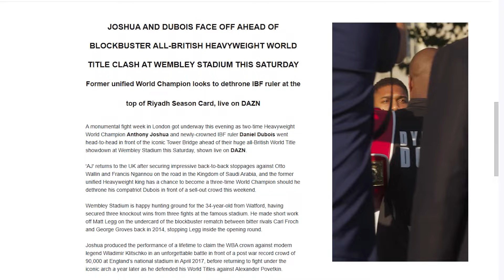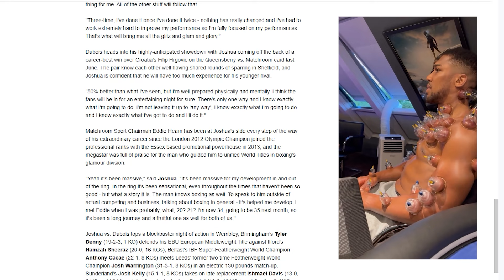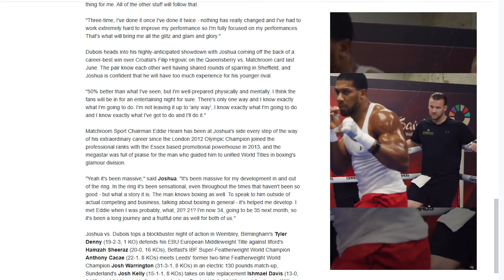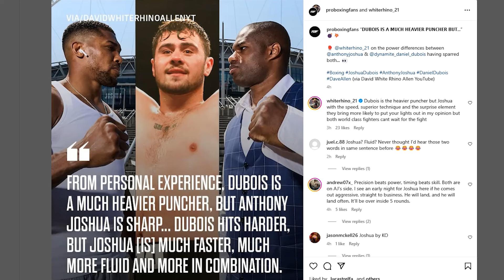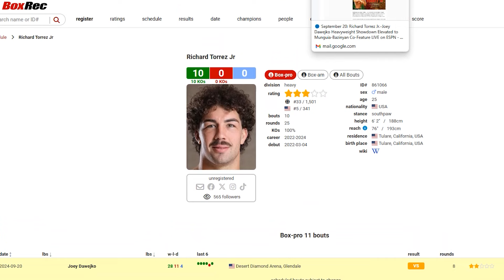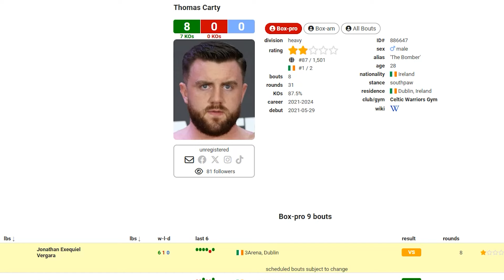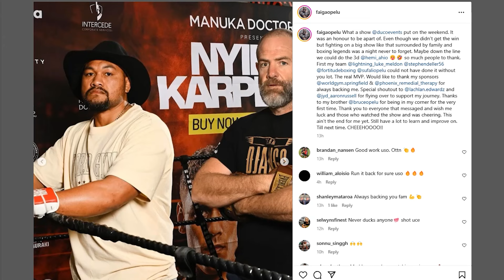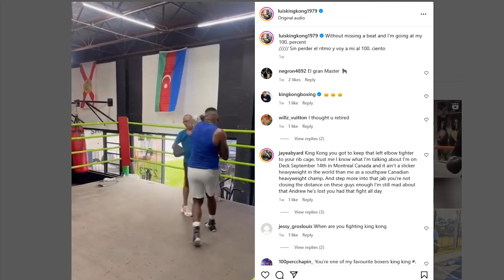NEWS MASH UP: ANTHONY JOSHUA, DANIEL DUBOIS, RICHARD TORREZ & LUIS ORTIZ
Join me, Boxing Squared, from a wrap of news & views from the heavyweight division. Featuring: Anthony Joshua, Daniel Dubois, Dave Allen, Joey Dawejko, Viktor Jurk, Peter Kadiru, Thomas Carty, Faiga Opelu, Luis Ortiz

Boxing Squared